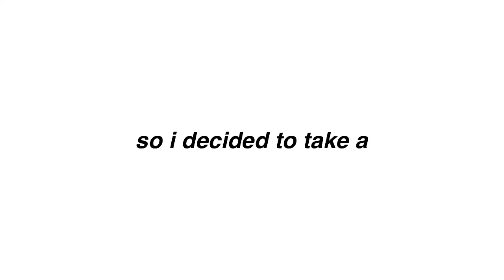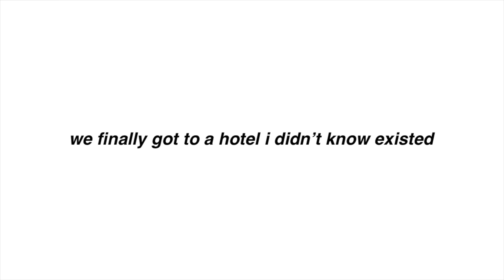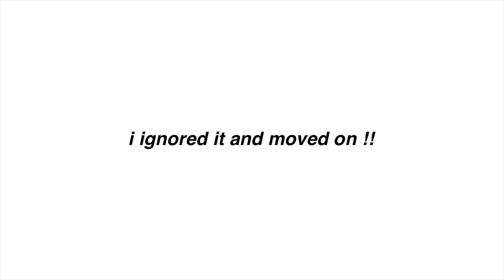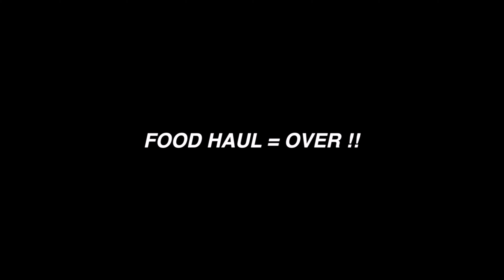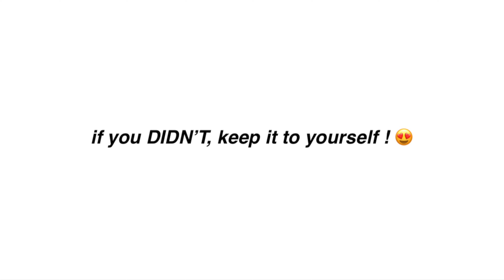I got covid... This is what my school did.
I got covid. This is what my school did.  SOO yeah I broke my covid streak in 2022, so uncalled for honestly.

In this video, you become my quarantine buddy as I start my covid healing journey (LMAO) and attempt to adjust to my very hard and stressful isolation housing. Living in a luxury hotel for free can be stressful guys !!! No but all jokes aside, getting covid is no fun and if you go to my college and are watching this, PLEASE know that while this might look fun, it is just not worth all of the symptoms and effects that covid has on you.

The intro took me SOO LONG to edit but I kinda like it. In it, I explain how I found out I had covid, what the first few days were like and how i felt overall. Then, I vlogged the moment the covid people came to pick me up and my confusion when they drove past the isolation housing I thought I was going to end up in and kept going and going and going. Once I got to the hotel, i filmed a silly little room tour for you, showered, and got my overpriced postmated cava bowl. It was great tho!! The next day, after I anxiously order a bucket of ice to my room, I show you what food they delivered to me for the day (food haul !!1!!1) and then, in true Mattia fashion, I HAD to cause chaos and make a mess.

GROWTH TRACKER:
Days since my first video: 67